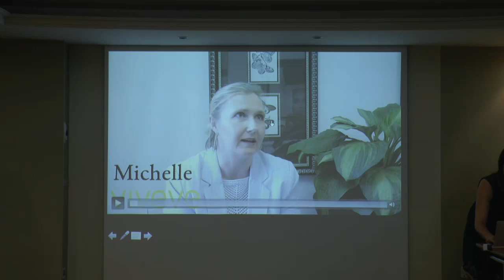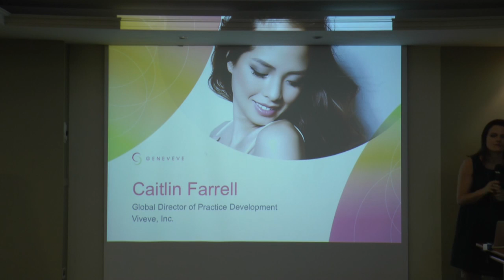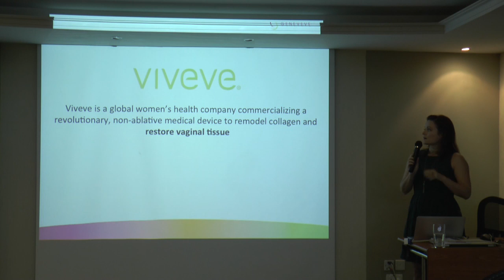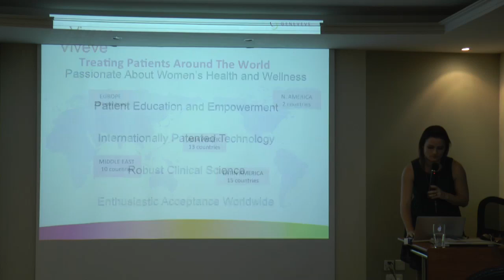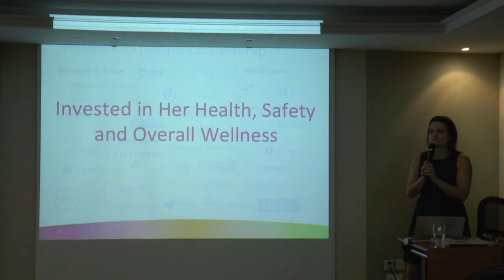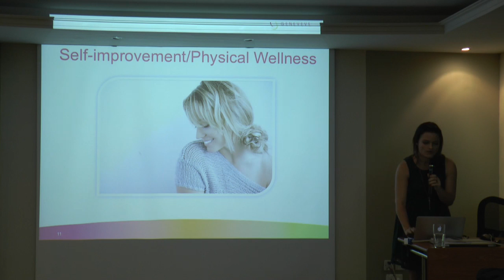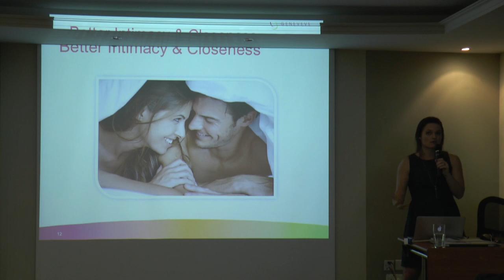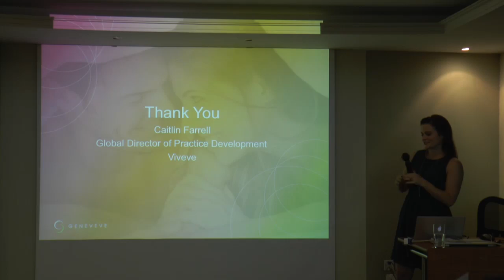Viveve, a Women’s Health Company by Caitlin Farrell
In our previous Cutis Women's Talk, Caitlin Farrell discussed about Viveve Medical Inc, a woman's health company focused on  improving women’s health and overall well-being, while adhering to the highest scientific and ethical standards.

Only the Viveve® System utilizes cryogen-cooled monopolar radiofrequency (CMRF) to uniformly deliver gentle heating while cooling delicate surface of the vaginal tissue improving sensation and tightness. Because of our unique technology, robust neocollagenesis is stimulated by one 30-minute in-office Geneveve by Viveve session.

Caitlin Farrell is the Senior Director of Business Development for Viveve® Medical Inc.

Geneveve by Viveve is available in Cutis Medical Laser Clinics

To know if you're a good candidate for Geneveve, please contact